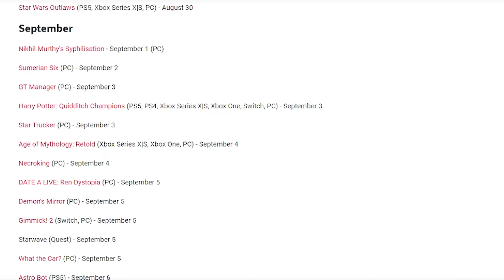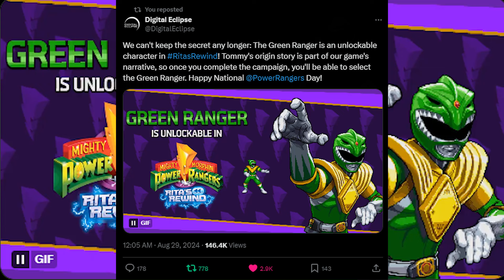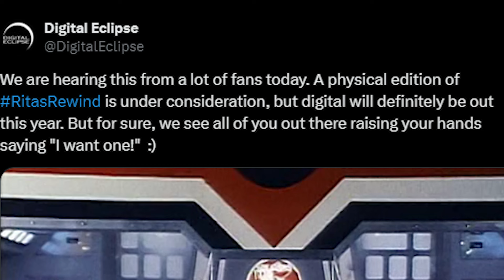Tommy Oliver CONFIRMED For Mighty Morphin Power Rangers: Rita' Rewind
The Green Ranger is an unlockable character in Mighty Morphin Power Rangers: Rita's Rewind! Tommy's origin story is part of the game's story and will be unlockable once you complete the campaign.